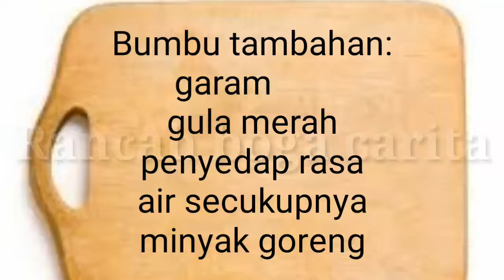TUMIS PEDA,Resep tumis ikan asin peda terbaru ala rancah boga carita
cara membuat tumis ikan asin peda,tumis peda terbaru praktis dan sederhana.

ayo masak bersama rancah boga carita
berbagi cara resep masakan nusantara,resep yang dibuat ala rancah boga carita merupakan resep turun temurun dari keluarga.